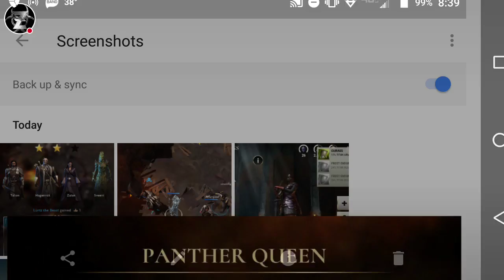Dawn of Titans- Hunt for Mamesh Pulls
Watch me try my luck at some Titan altar pulls for Mamesh!